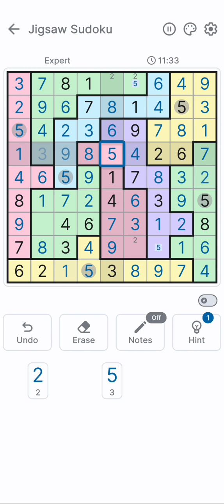Jigsaw Sudoku | Puzzle Game